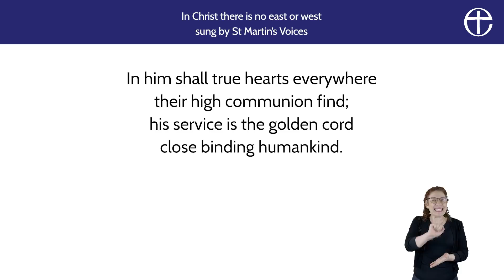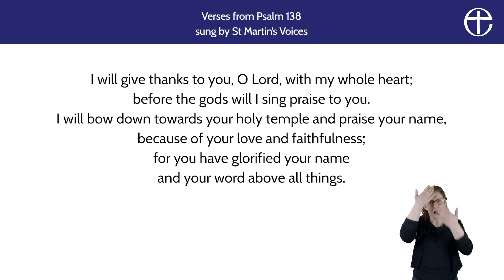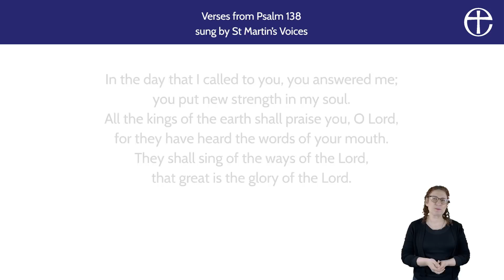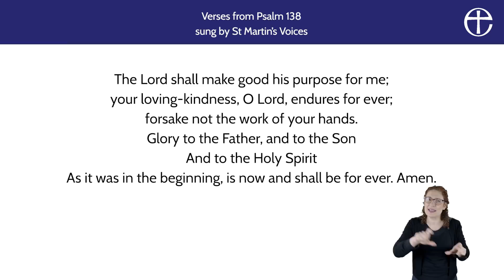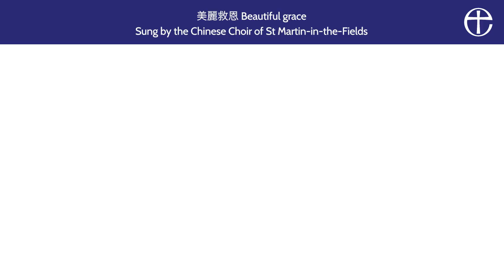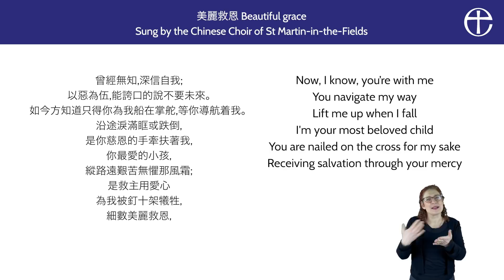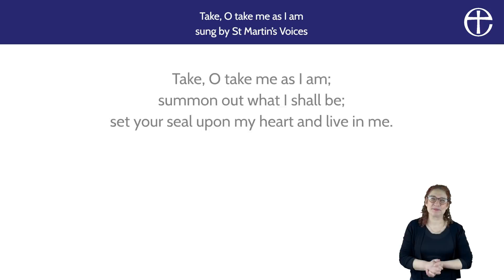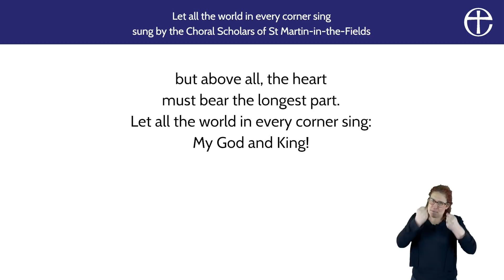A Service for the Fourth Sunday of Epiphany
Worship with us today, the Fourth Sunday of Epiphany, as we celebrate God's radical hospitality.

This week's service comes from churches across the Diocese of Bristol, and the Tea House Network, and is led by Rev. Mark Nam, United Church Longwell Green and St. Anne’s Oldland Common, and other clergy of Chinese heritage from the Diocese.